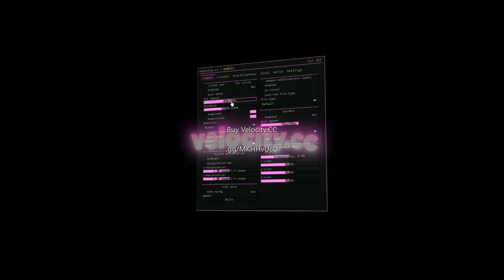VELOCITY.CC #1 TRIDENT SURVIVAL SCRIPT (SILENT AIM, INSTANT BULLET & MORE)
Best Trident Survival Script Consider Joining Maybe Even BUYING Tysm everyone for the support!

Discord here no links or advertise!

Velocity.CC Winning W

NEW Anime Squad Simulator Script GUI Hack (INF Yen, AutoFarm, Teleports, AND MORE) *PASTEBIN*Anime Hero Simulator Script GUI NEW Bloodlines Script GUI Hack! Anime Squad Simulator Speed, Teleports, INF Recruit NEW Evade Script GUI Hack OP (Auto Sprint, Speed, Teleports, AND MORE) Evade Autofarm AND MORE! One Punch Fighters Clicker Simulator Script (SPEED, TELEPORTS, AND MORE) Aniverse Speed and AutoFarm Script! Anime Squad Simulator Gui Speed AND MORE! NEW Roblox Jenga Script (Speed, Teleports, Fly, AND MORE) Ice Factory Tycoon Speed Script! Trident Survival Script Speed, Fly, Teleports, and more!